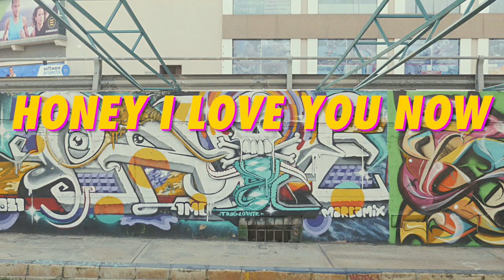Bark Bark Disco - Honey I Love You Now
Keys by Yasmin Kuymizakis (Yews)
Backing Vocals by Daniel Abdilla (Clandestines) and Iz-Zizza (Brodu)

Franco Rizzo: Camera, Photography & Colouring
Yasmin Kuymizakis: First AD
In collaboration with Imitosis Media

Cast
Daniel Abdilla (The Clandestines)
Mark 'Zizza'  (Brodu & PDM)
Mario Vella (Brikkuni)
Clint Spiteri (KNTRL & Dolls for Idols)
Alison Galea (Beangrowers & The Shh)
Yasmin Kuymizakis (Yews)
Antonio Tufigno (Shostakovich’s Nightmare)
Sam Christie (Ceera)
Chris Mallia (Beesqueeze)
Leona Farrugia (Cryptic Street)
Janelle Borg (Cryptic Street)
Aaron Sammut (Massacre House Party)
Marama Corlett
Carl Caruana
Aidan Corlett
Jasz-Jordan Abdilla Gough
Oxy Schranz
Steffi Schranz
Joe Depasquale
Lara Spiteri
Veronica
Anna Zamberova
Daniela Calleja
Rossann Delia
Fox Farrugia
Kyra Vassallo

Skaters & BMXs
Dailin Zammit
Alfa Zahra
Daniel Privitera
Lev Schembri
Brandon Tonna